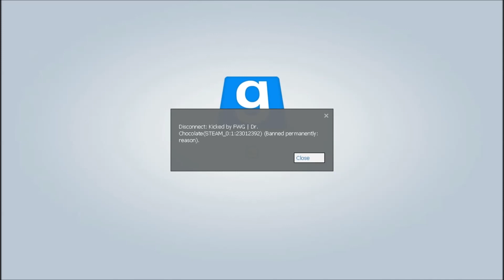6 kyro rdm TTT Gmod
Having Fun with 6 people rdming lol